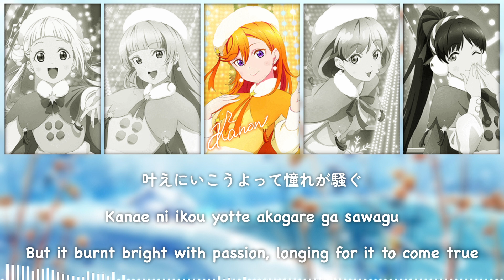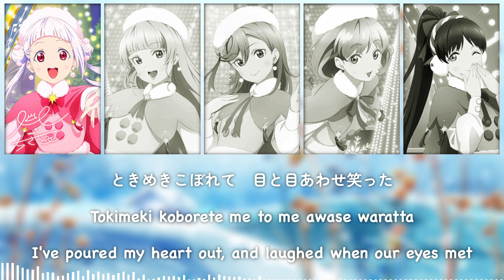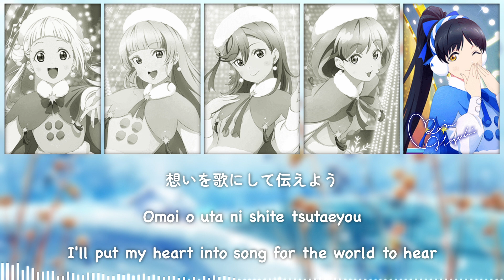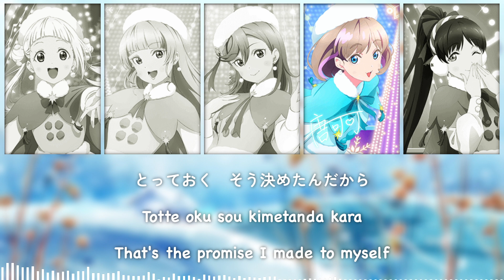Starlight Prologue - Liella!【Kan, Rom, Eng, Color Coded】Love Live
Starlight Prologue is an insert song sung by Liella! that appeared in Love Live! Superstar!! Season 1 Episode 12. It was released on October 20, 2021.

💫 - Song : Starlight Prologue
💫 - Sung by : Liella!
💫 - The song is written by Junko Miyajima, composed by Yasuhiro Obata, and arranged by Yosuke Yamashita. The string section was arranged by Shu Kanematsu.
📝 - Lyrics & Translation :
📝 - Next Video :
Meimei Tantei Yohane by Yoshiko Tsushima